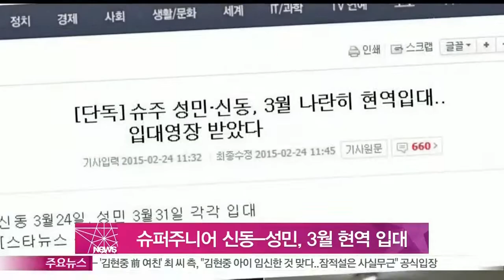슈퍼주니어 신동-성민, 3월 나란히 현역 입대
그룹 슈퍼주니어 멤버 신동과 성민이 다음 달 나란히 현역 입대합니다.

오늘(24일) 슈퍼주니어 소속사 관계자는 '신동은 3월 24일, 성민은 31일에 각각 입대한다'고 밝혔는데요.

신동은 경기도 연천 28사단 신병교육대대로, 성민은 경기도 부천 17사단 신병교육대대로 입소할 예정인 것으로 알려졌습니다.

앞서 신동은 지난해 허리 디스크 통증을 비롯한 건강 상태 악화로 입대를 연기한 바 있는데요.

한편 성민은 지난해 12월 배우 김사은과 결혼했습니다.